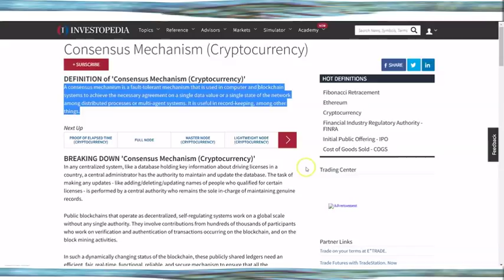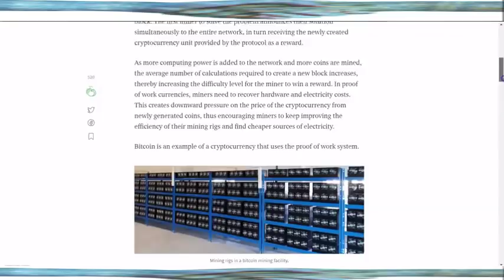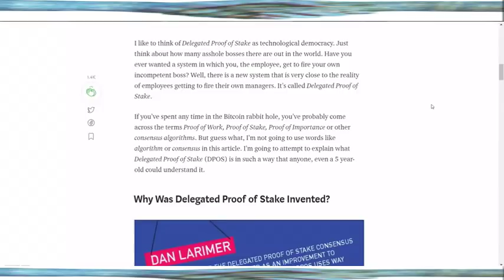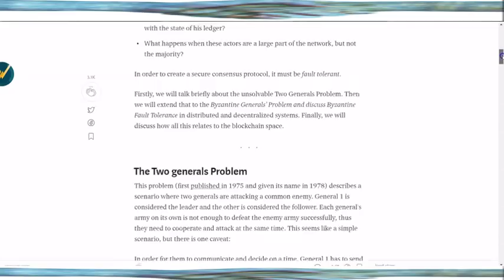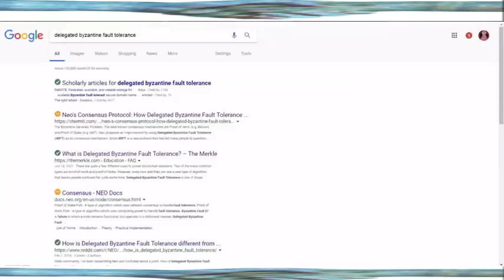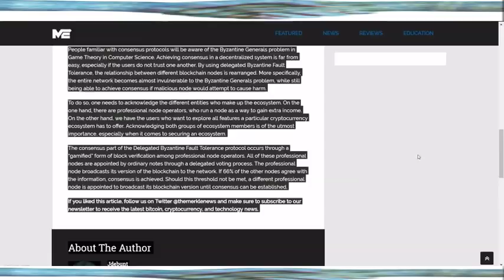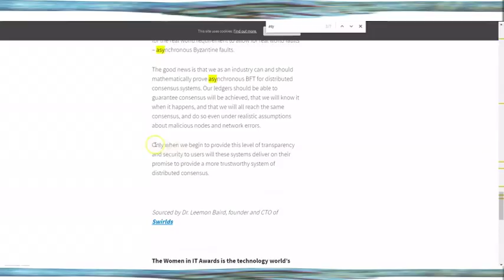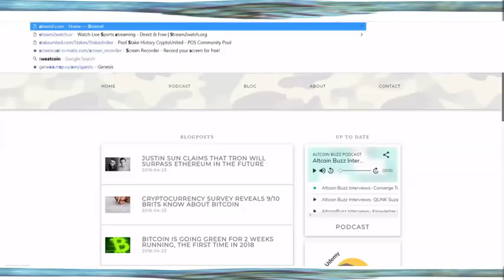How does Crypto and Blockchain work?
In today's video, we explain how consensus mechanisms work in relation to blockchain based cryptocurrencies. Including explanations on proof of stake POS and proof of work POW or mining and others!

Let us know what you think of the video and what else would you like to know about?